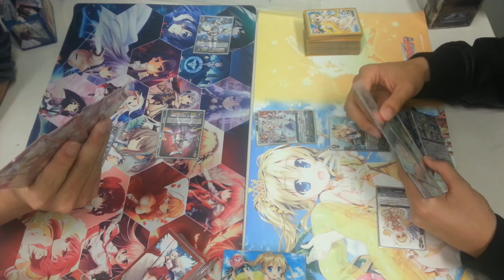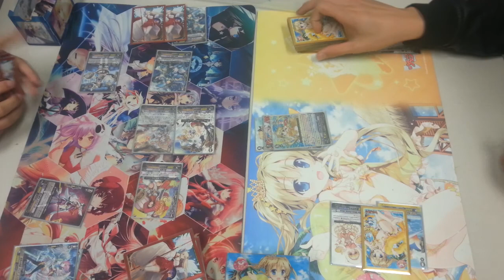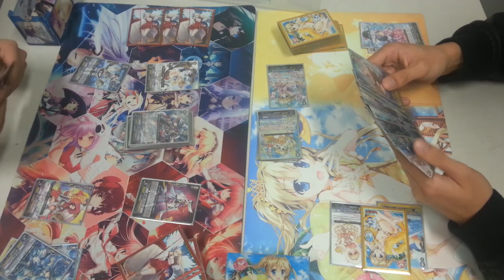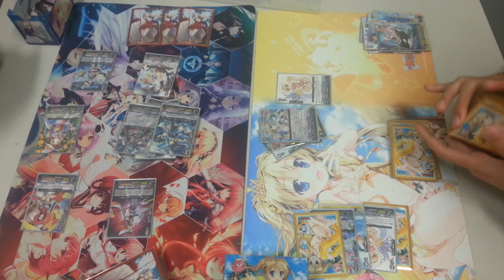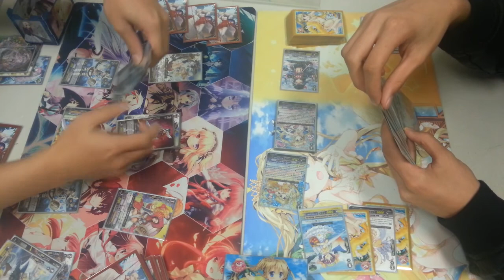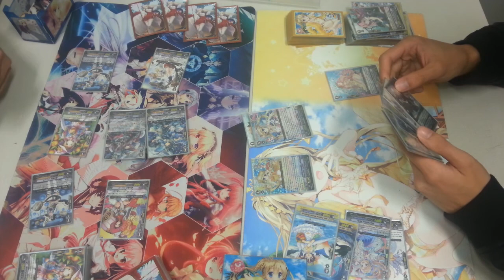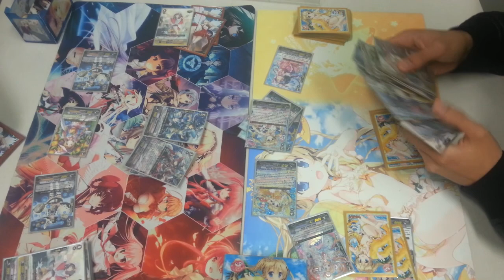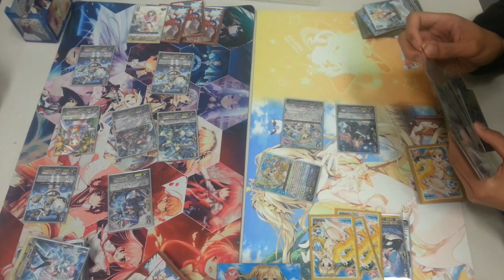CFV Casuals: Pacifica (Breakride/Crossride) vs Witches (Fennel/Mint)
So after 2 months we're back, and we'll try to get a regular match schedule going again. In the meantime, enjoy some paci-chan vs Mint/Fennel action.
- Ivan